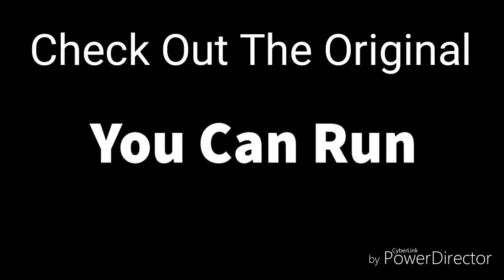Bowser Jr. Sneaks Into A Movie (Sped Up Version)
Since You Liked Rosilina's Parent Sped Up I Did Another One